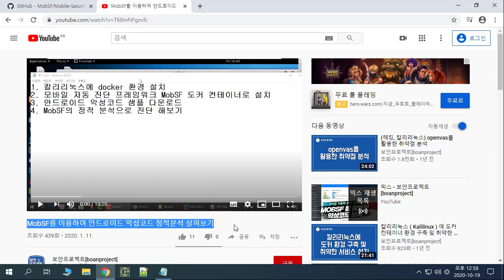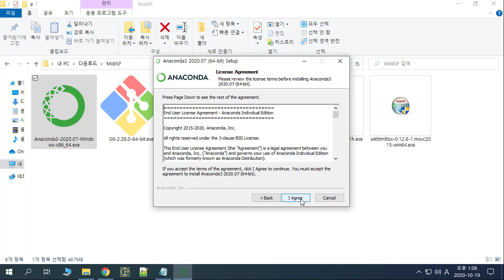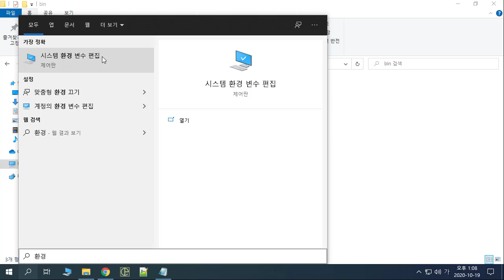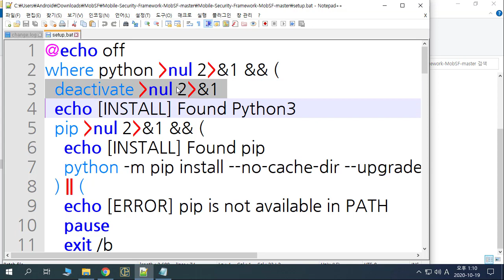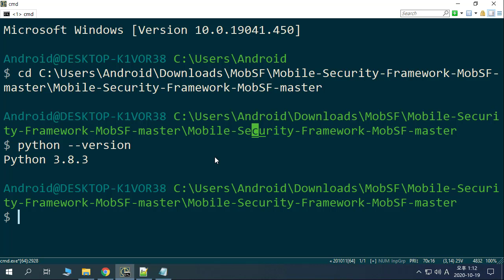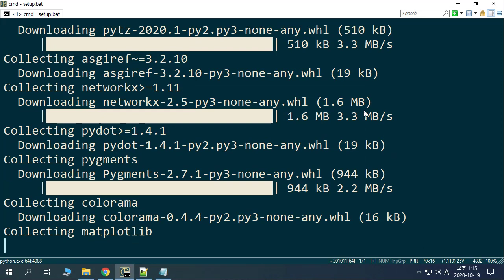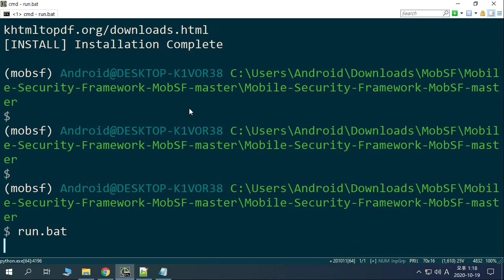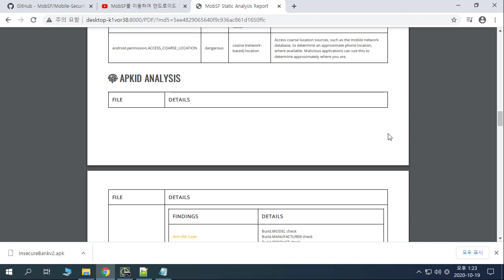(공개강의) 모바일 앱 자동 분석 도구 MobSF 윈도우 환경 설치 방법!!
보안프로젝트 에서 제공하는 IT보안 강의입니다. 이번 강의 주제는 "(공개강의) 모바일 앱 자동 분석 도구 MobSF 윈도우 환경 설치 방법!!" 입니다.

MobSF는 안드로이드, iOS 앱 모의해킹, 악성코드 분석할 때 자동분석 플랫폼으로 활용할 수 있습니다. 윈도우 환경에서 구축하는 과정을 살펴보겠습니다.

보안프로젝트 강의는 아래 인프런에서 신청할 수 있습니다.